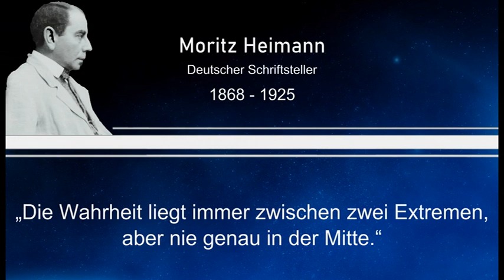Weisheit des Tages 48 - Moritz Heimann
Dieses Mal mit einem Zitat von Moritz Heimann, einem deutschen Schriftsteller.